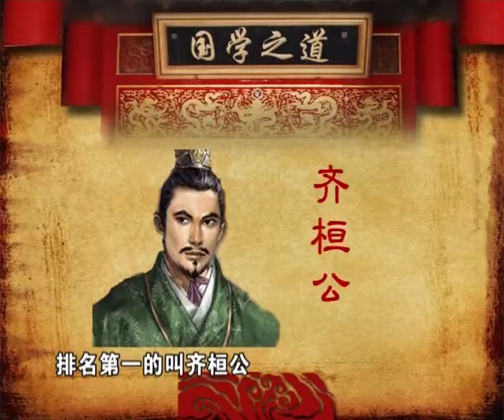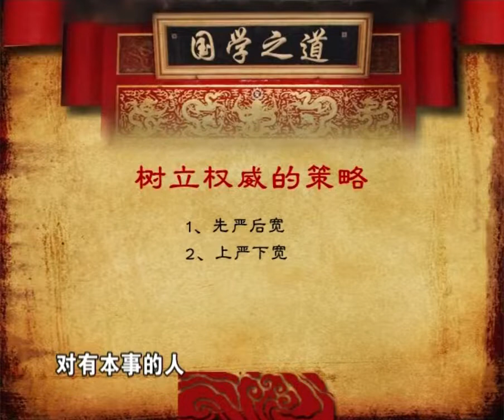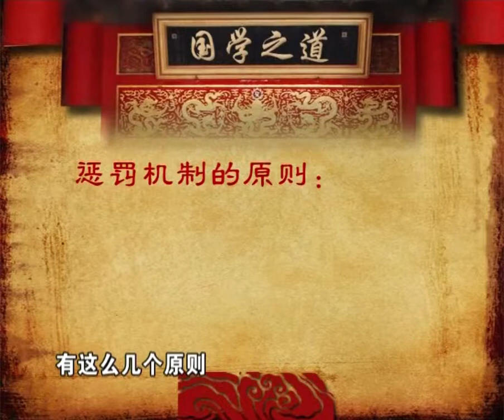赵玉平教授《国学之道--向历史人物借智慧》中文字幕 共十二集 第七集 第八集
本套课程是赵玉平教授本着对中国传统文化深刻研究和自身实践应用经验。为中国的党政军高官、企业中高层管理者、国学爱好者、普通员工等提高自身修炼、国学的认知、弘扬传统文化、为我所用的独特智慧。

讲师介绍
    赵玉平教授：中央电视台《百家讲坛》主讲人，北京邮电大学教授，山东教育电视台《名家论坛》主讲人，北京《圣贤博学》栏目总顾问，北京邮电大学经管学院EMBA特聘教授，清华大学、北京大学、复旦大学、浙江大学总裁班、法国雷恩商学院教授。

内容介绍
第七集：1、春秋五霸之一的齐桓公“庭燎求贤”和管仲招人才方法的对比。2、孔子对待英雄的认知和态度。3、领导者如何招聘到，为我所用的人才。

第八集：1、从“商鞅变法”看领导者如何树立自己的“权”和“威”。2、管理者树立策略。3、《汉书》中冒顿如何利用“射箭杀妻”之策，打造高效的执行团队，赢得大单于之位。